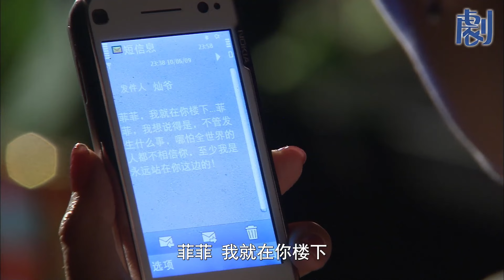女人被造謠勾引有婦之夫，快崩潰了，沒想到還有老板當靠山？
【單身女王】這套劇好看！盤他！